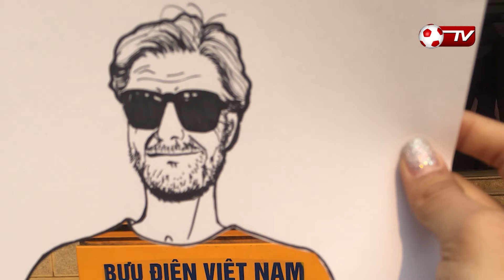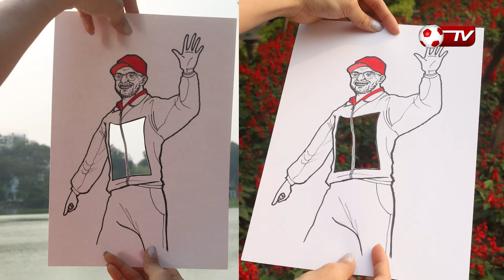Bộ sưu tập thời trang đặc biệt cho HLV Jurgen Klopp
EPL INSIDE
Cutting paper fashion for Jurgen Klopp
Thể thao TV - Bóng đá TV
Thực hiện: Việt Nga
Quay phim: Thanh Sơn